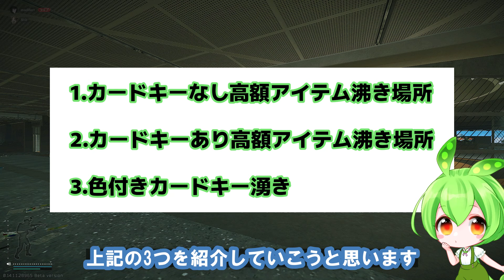【ずんだもん】ラボ限定アイテムを狙え！高額アイテム沸き場所を徹底紹介！【タルコフ | EFT】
冒頭 00:00
カードキーなし高額アイテム沸き場所　00:43
カードキーあり高額アイテム沸き場所　03:58
色付きカードキー沸き場所　07:56